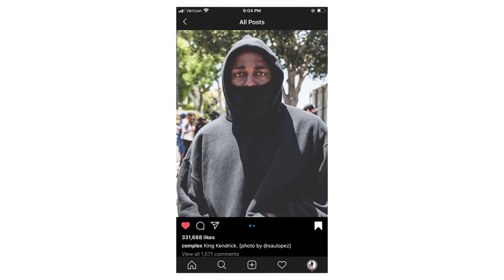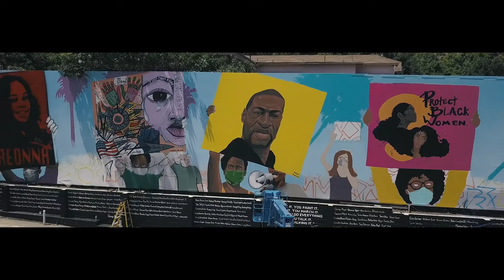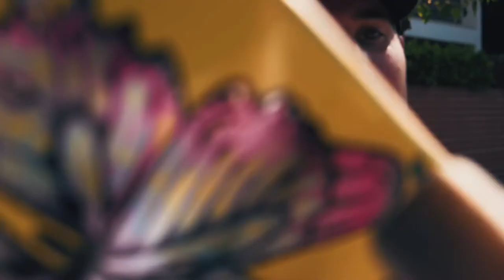My Kendrick Lamar photo is now a mural!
My portrait of Kendrick Lamar is now a mural on Sunset Blvd!

My photo of Kendrick Lamar is now a mural!